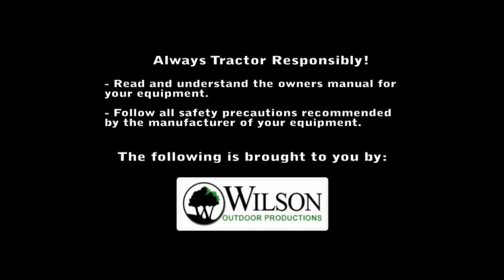Removing Stump with JD Tractor - Part 3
Using a John Deere 2320 with a model 46 backhoe to remove a stump - part 3.